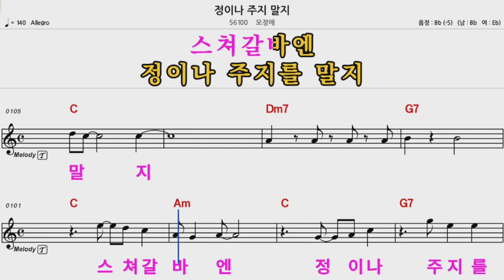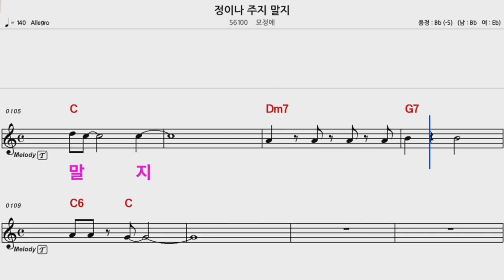🎸모정애 가요제 🎸정이나 주지말지 MR 남자키